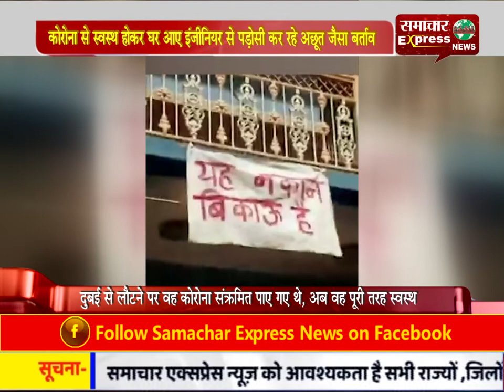कोरोना से स्वस्थ होकर घर आए इंजीनियर से पड़ोसी कर रहे अछूत जैसा बर्ताव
कोरोना से स्वस्थ होकर घर आए इंजीनियर से पड़ोसी कर रहे अछूत जैसा बर्ताव, दुखी होकर घर पर टांगा बैनर यह मकान बिकाऊ है